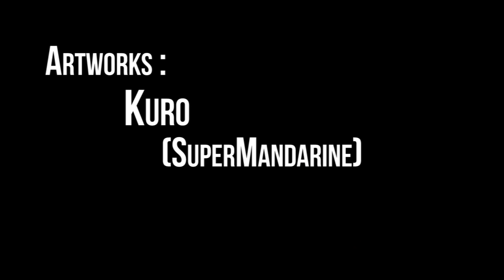ATTAQUE DU TITAN ! - POKÉMON JDR 9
Que le combat contre le boss commence !

Scénario : Dans une époque lointaine, le monde des Pokémon était sauvage et dangereux ; les Pokéball n’existaient pas encore et dresser sa créature était difficile. Sauf que des humains ont appris une capacité extraordinaire : symbioser avec un Pokémon … et acquérir son pouvoir. Une puissance convoitée par le Conseil des 4, une organisation militaire qui règne sur le continent.

Projet : On a toujours rêvé d'écrire une histoire Pokémon sombre et mature avec des fusions entre humains et Pokémon. Il y a quelques mois, Joueur du Grenier et Mahyar lançaient Aventures, un JDR sur Youtube qui a montré que c'était non seulement possible mais surtout palpitant ! En rencontrant Doc, maître du jeu expérimenté nous avons eu envie de jouer, d'essayer un JDR Pokémon ! On a adoré parcours ce monde et j'espère que vous aussi ! A tout de suite !

Fan-arts : envoyez-nous vos fan-arts sur Twitter ou par message privé Youtube. Ils seront intégrés dans le générique de fin.

Merci à Gallious pour sa participation.

Merci ! ≧◔◡◔≦